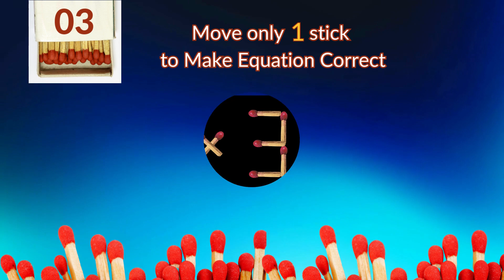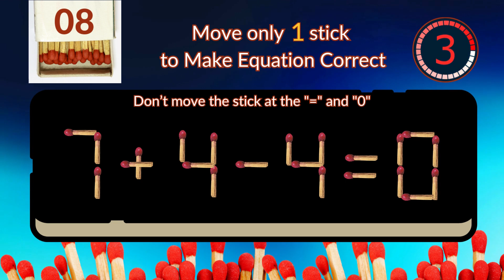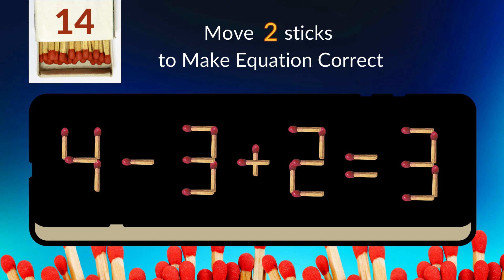Matchstick Math Puzzles | Move the Matches to Make Equation Correct (15 Mind-Teasing Questions)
"Welcome to our matchstick math puzzles quiz! We've compiled 15 intriguing challenges where you need to rearrange matches to get the correct calculations. These puzzles will test your problem-solving skills and push your logical thinking to the limit. Don't forget to play along and move the matches to get the correct calculation in each challenge!